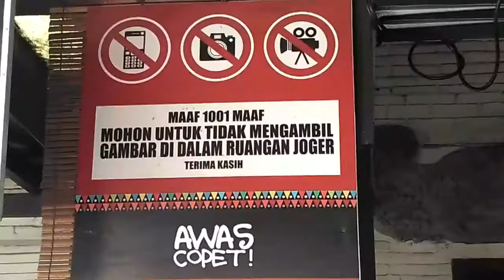Begini Prosesi Buka Toko Pabrik Kata-kata Joger, Bali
Bali, Rabu (17/5/2017) pagi.